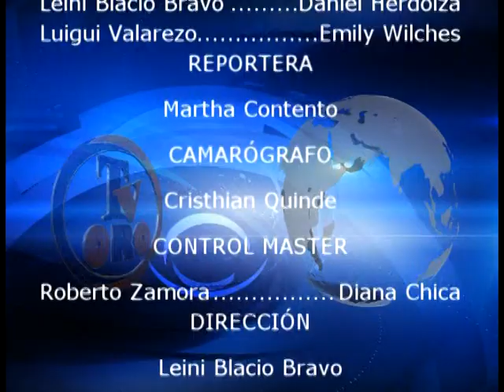Farandula 4 de Noviembre del 2014